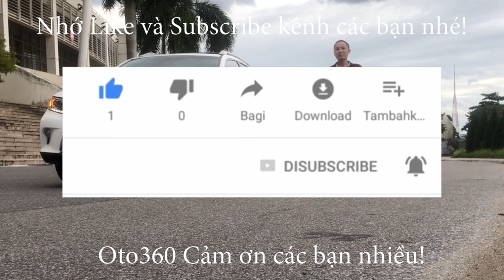Thanh niên giao dịch rất nhanh chiếc xe Ford Ecosport 1.5 Titanium đã lên đường phục vụ chủ mới 30.4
Ford EcoSport 1.5 Titanium sản xuất cuối năm 2019, fom mới 2020 đăng ký tên tư nhân, biển Hà Nội, mới lăn bánh hơn 4 vạn km. Đồng hồ chuẩn full lịch sử bảo hành hãng, còn bảo hành dài tại hãng. Dàn lốp theo xe còn nguyên. Lốp sơ cua chưa hạ ,Cửa nóc còn chưa bóc Nilon.
Xe được trang bị động cơ xăng 1.5 L hộp số tự động, là bản Titanium full option nội thất da, khoá thông minh Stas/stop . Cửa nóc, điều hoà tự động,màn hình Android, camerra lùi, cảm biến lùi…